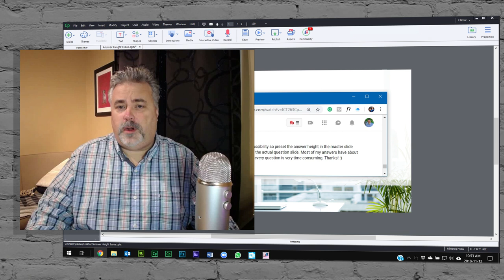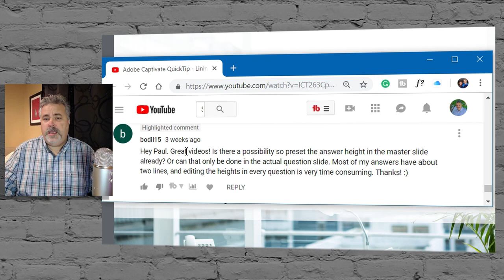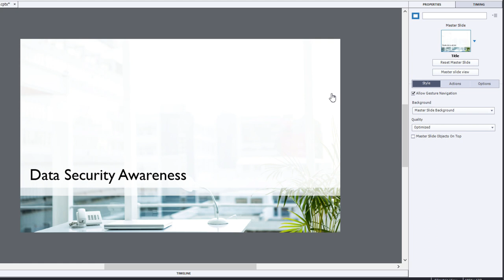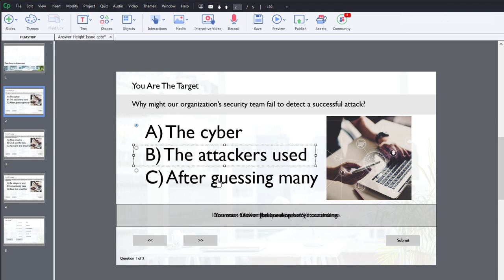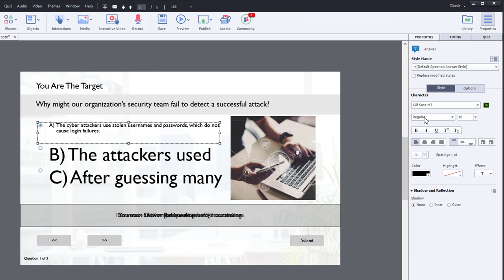How to Fix the Height of Adobe Captivate Classic Question Slide Answers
In this video, I show you a workaround to the answer text wrapping to another row but not increase the height automatically.